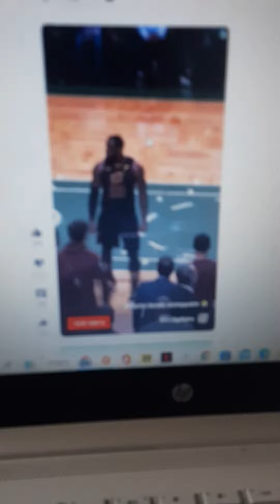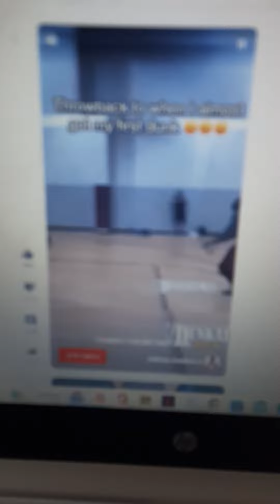12 באוגוסט 2022